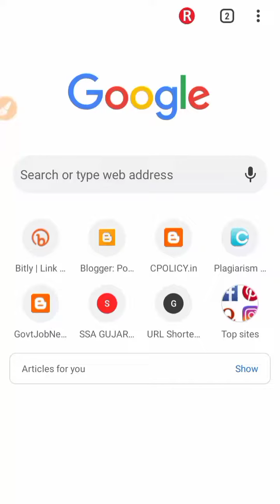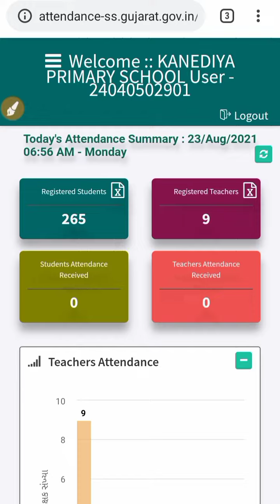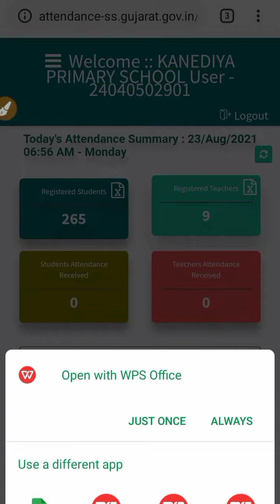પોતાનો શિક્ષક કોડ ઓનલાઇન કેવીરીતે મેળવવો ? | How To Find Teacher Code Online